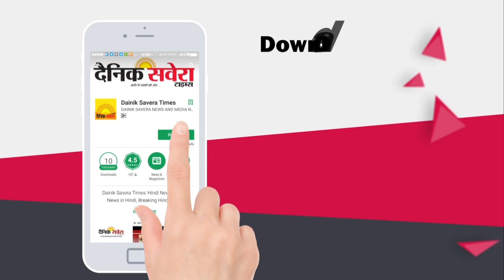Exclusive: नम आंखो से 84 दंगा पीड़ितों ने बांटे Laddu , फिर याद आई आपबीती